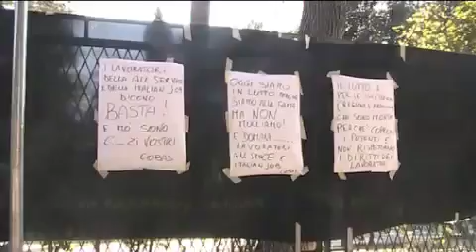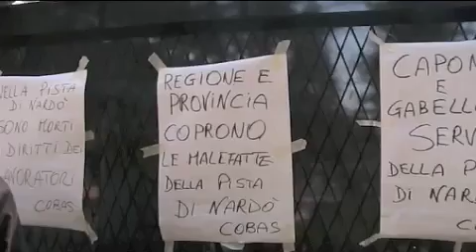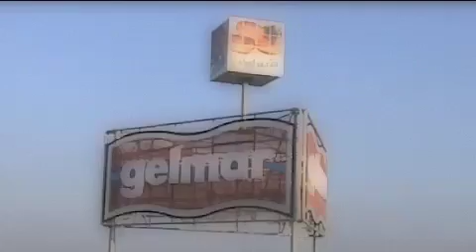Leccenews24 Tg 20 Aprile: politica, cronaca, sport da Lecce e Salento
Appuntamento di Leccenews24 con il Tgnews24: cronaca, è morto Carlo Benincasa, Consigliere Comunale Pd e Presidente del Consorzio Asi.
Caso Tecnova, 9 arresti.
Cobas, sit-in di protesta questa mattina a Lecce.
Sport: prosegue la preparazione del Lecce in vista della trasferta di Genova.